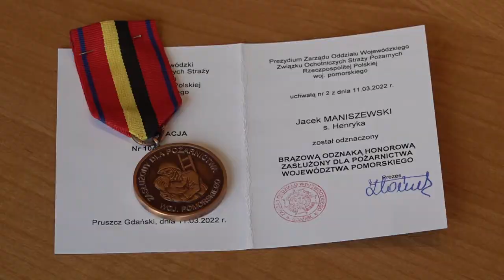🥇 Jacek Maniszewski doceniony przez strażaków - Wiadomości Ustka 06.06.2022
Strażacy docenili współpracę z usteckim samorządem. Burmistrz Jacek Maniszewski został odznaczony honorową odznaką Zasłużony dla pożarnictwa województwa pomorskiego.

Więcej wiadomości z Ustki na naszym kanale. Zachęcamy do subskrypcji i klikania dzwoneczka, by być z nami na bieżąco.